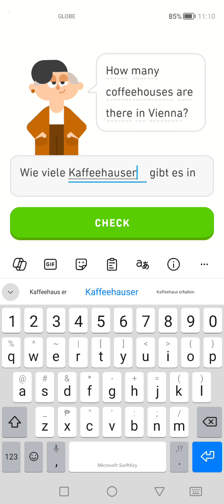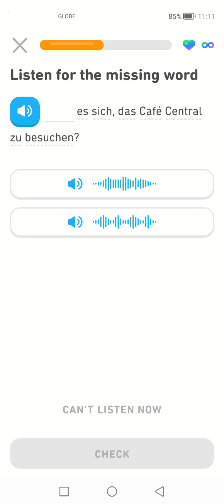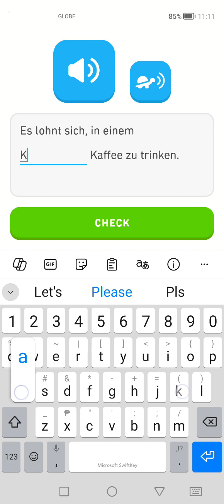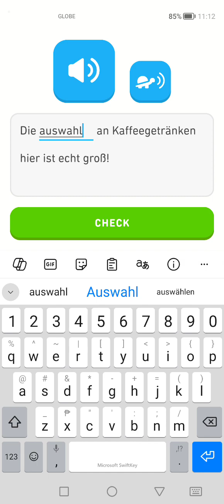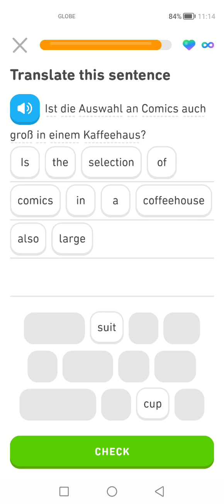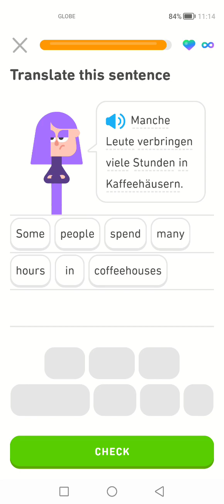Let's Learn German With Duolingo | Episode 1827